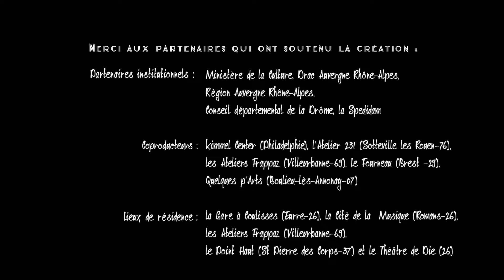CRISTAL PALACE #3 - Avant Première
Bal au Clair de Lustre.
Spectacle aérien grand format.

Spécialement conçu pour la rue, un lustre monumental transforme la place publique en salle de bal.
Une piste de danse, un orchestre suspendu, un bar, des acrobates, des personnages aux caractères bien affûtés...
La magie opère et le bal devient spectacle.
Le public, invité à entrer dans la danse danse, traverse les époques, de la Valse à la techno, et le spectacle devient bal.

Cristal Palace, Dance in the chandelier light.
Aerial large scale performance.

Specially designed for the street, a monumental chandelier transforms the public square into a ballroom.
A dance floor, a bar, a suspended orchestra, acrobats, sharp characters ...
The magic flows and the dance becomes a show ...
The audience, is invited to join the dance, crosses the times, from waltz to techno, and the show becomes a dance.